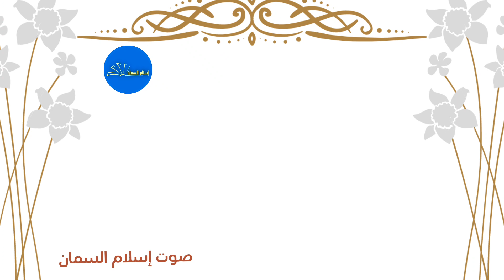(قالوا هلم إلى الزواج) تأليف وإلقاء الشيخ إسلام السمان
قصيدة قالوا هلم إلى الزواج
تأليف وإلقاء الشيخ إسلام السمان

زواج
زواج الاميرة ايمان
الزواج
دعاء الزواج
كل ما يخص الزواج
تهنئة الزواج
مبروك الزواج
الف مبروك الزواج
شروط الزواج
تفسير حلم الزواج
هل الزواج العرفي حلال
دعاء ليلة الزواج
تفسير حلم الزواج للعزباء
الزواج a-z
الزواج alloschool
الزواج a-z pdf
الزواج_aigabih
زواج a+ مع o+
زواج a+ من b
زواج a+ مع b+
الزوج ab والزوجة o
زواج anawanti
وازن
الازواج والصيف
الزواج pdf
زواج b+ مع o+
زواج bts
زواج b+ من o+
زواج png
زواج buzz
زواج bin
موقع الزواج buzzarab
الزواج 1 bac
الزواج المبكر pdf
bnat الزواج
هل يمكنني الزواج من bts
تعريف الزواج pdf
الزواج cnss
اسرار الزواج cast
مسلسل اسرار الزواج cast
زواج contrat
الزواج ك
قرض الزواج cib
الزواج بدون ccm
فحص الزواج cbc
شهادة عدم الزواج cimr
ro9iya char3iya الزواج
قرض الزواج من cib
تصريح بالشرف بعدم الزواج cimr
شهادة القدرة على الزواج cccam
كل ما يخص الزواج cima
الزواج doc
عقد الزواج dz
denmark الزواج
زواج day
زواج double
الزواج المبكر doc
مفهوم الزواج doc
شهادة عدم الزواج doc
بطاقة تقديم الزواج doc
مسلسل اسرار الزواج dailymotion
بحث كامل عن الزواج doc
شهادة عدم تكرار الزواج doc
شهادة الزواج الأحادي المتعدد docx
بحث عن الزواج العرفي doc
الزواج en français
الزواج en ligne
دعاء الزواج english
الزواج meaning in english
زواج english
عقد الزواج en francais
عقد الزواج english
زواج en ligne
زواج en français
زواج ellen
توافق الشخصيات في الزواج entj
عقد الزواج in english
مهر الزواج in english
translate عقد الزواج to english
اريد الزواج منك in english
توافق الشخصيات في الزواج enfp
الفحص الطبي قبل الزواج in english
meaning in english الزواج
الزواج francais
زواج friends
زواج flr
الزواج في الحلم
الزواج في الاسلام
الزواج في
الزواج ف الحلم للمتزوجه
الزواج ف القران
الزواج في السودان
الزواج في رمضان
الزواج المحظور the forbidden marriage
مغاربة ضد الزواج بالموظفات facebook
عيد الزواج en francais
الزواج العرفي en francais
الزواج المدني en francais
خاتم الزواج en français
هل تقبلين الزواج بي en français
الزواج traduction français
الزواج goodreads quotes
زواج gif
زواج gay
زواج goodreads quotes
زواج g6pd
زواج google traduction
google الزواج
زواج google
مود الزواج gta sa
كود الزواج gta san andreas
google دعاء الزواج
goodreads الزواج
تنزيل مود الزواج gta sa
مود الزواج gta sa للكمبيوتر
اقتباسات عن الزواج goodreads
مود الزواج gta sa للاندرويد
الزكاة والدخل
الزواج hindi
http //الزواج
قصص عن الزواج
قانون الزواج الجديد
http //قصص الزواج
http //صيغة عقد الزواج
http //دعاء الزواج
hashtag الزواج
hpv قبل الزواج
الزواج islamqa
الزوج in english
زواج in islam
الزواج meaning in arabic
دعاء الزواج islamweb
حكم الزواج islamweb
الزواج العرفي islamweb
الزواج العرفي
الزواج في المغرب
الزواج العرفي حلال
الزواج في المنام
زواج joelle
الزواج في الكتاب المقدس
زواج
زواج k
زواج ksa
الزواج في المغرب kolchi maroc
logo الزواج
زواج logo
الزواج ل
برنامج الزواج lbc
مسلسل كل ما يخص الزواج
الزواج means
الزواج mktbtk
الزواج mp3
الزوج meaning in english
زواج meaning in english
الزوج meaning in hindi
زواج meaning in bangla
زواج means
mycima كل ما يخص الزواج
meaning الزواج
رقية الزواج mp3
توافق الشخصيات في الزواج mbti
محاضرات عن الزواج mp3
الزواج في المنام mktbtk
اغنية لعيد الزواج mp3
اغنية عيد الزواج mp3
محاضرات الزواج mp3
الزواج ne demek
الزوج ne demek
زواج ne demek
الزواج online
زواج o+ من a+
زواج o مع b
زواج o+ مع ab+
الزوج o+ والزوجة ab+
زواج o من b
الزوج o+ والزوجة a+
زواج o+ و b-
زواج oui
فصيلة o+ في الزواج
فوائد الزواج pdf
pdf الزواج المبكر
pdf الزواج في الإسلام
زواج part time
ppt الزواج المبكر
الحلم بالزواج
الزواج المختلط pdf
pdf كتاب الزواج
pdf الزواج والجنس
أهمية الزواج في الإسلام pdf
صيغة عقد الزواج الشرعي pdf
كتاب الزواج والجنس pdf
دورة المقبلين على الزواج pdf
الزواج المبكر سلبيات وإيجابيات pdf
الزواج quotes
الزوج quotes
زواج quotes
quizizz احكام الزواج
قرض الزواج من بنك qnb
زواج reem
تحليل rh قبل الزواج
الزواج s3
الزواج saaid
الزوج synonym
زواج status
زواج soudfa
أنواع الزواج s3
شروط الزواج s3
status عن الزواج
الزواج traduction
الزواج to english
زواج translate
الزواج من a to z
الزواج من a to z pdf
زواج telegram
زواج traduction
زواج traduction english
زواج time
قناة الزواج tv
كتاب الزواج من a to z
you tube دعاء الزواج
tafsir ahlam الزواج
traduction الزواج
traduction عقد الزواج
قوانين الزواج في uk
خاتم الزواج vector
الزواج wiki
الزواج wikipedia
زواج wattpad
عقد الزواج word
شهادة عدم الزواج word
صندوق الزواج
زواج wikipedia
زواج wedding
weather الزواج
بطاقة تقديم الزواج word
www قبل الزواج
قصص حب بعد الزواج wattpad
تصريح بالشرف بعدم الزواج word
صيغة قائمة الزواج word
زواج xavi
زواج الشغار
الزواج السري
الزوج youtube
احكام الزواج youtube
الزواج من a-z
الزواج من a-z pdf
zawaj زواج
الزواج من a-z جرير
الزواج من a-z تحميل
كتاب الزواج من a-z pdf مجانا
كتاب الزواج من a-z
كتاب الزواج a-z pdf
كتاب الزواج من a-z pdf
ملخص كتاب الزواج من a-z
كتاب الزواج من a-z جرير
دعاء الزواج 0